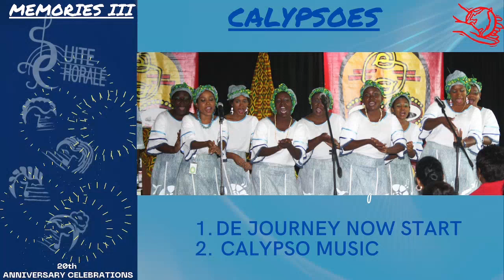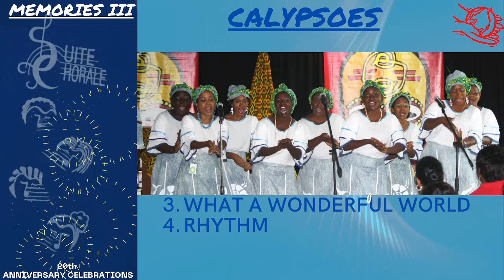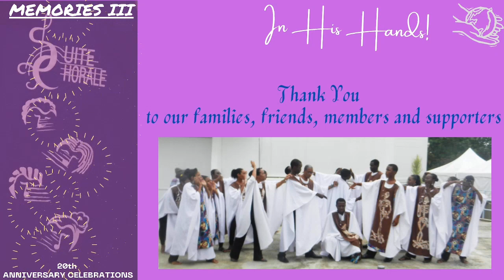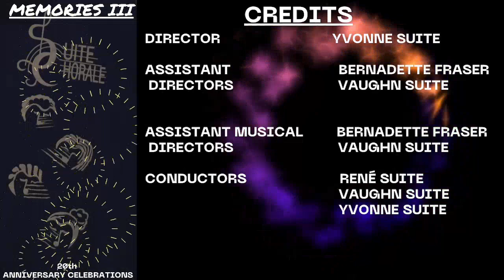Memories III, In His Hands - A Suite Chorale Concert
Suite Chorale celebrates 20 years of music with Memories III, In His Hands, the final 20th anniversary concert to be held TODAY, Sunday 28th November at 7.30pm.
We celebrate God as He continues to hold us and indeed the whole world In His Hands.
Join on our Facebook page & YouTube Channel as we share some favorite Spiritual, Contemporary, Folk and Calypso pieces from over the years.

We Looking forward to seeing you there